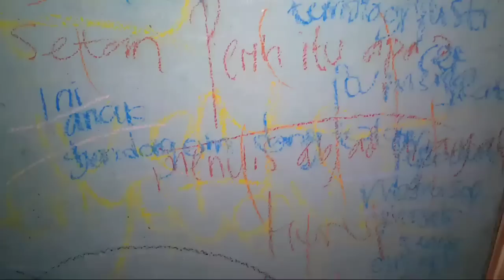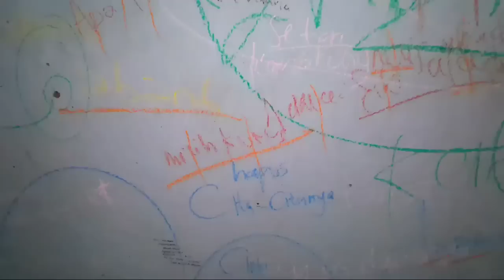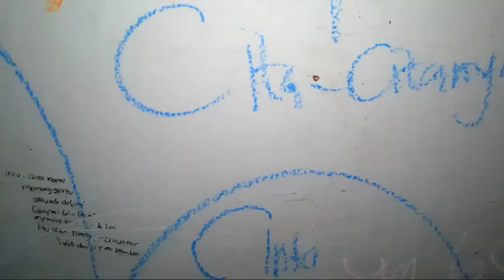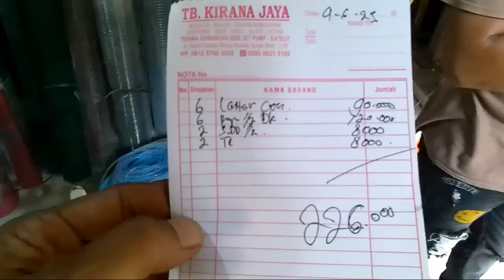Bapak Herlin Dapat Kabar Duka Cita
Untuk Informasi Sosial,Odgj Silahkan Hubungi Nomer Whatsaap Saya: 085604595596
Atau DM Instagram Saya @yudipotret_